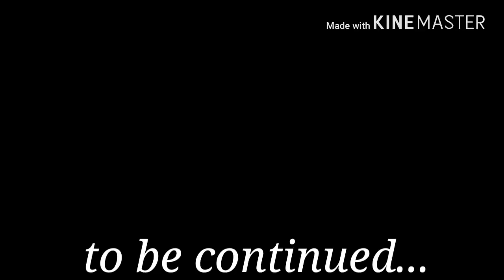**MEN-TOO** FSU Star QB gets SET UP by "NASTY" Thirst Trap & LOSES Full Ride!! | SHE CONFESSES ON IG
FSU quarterback Deondre Francois loses his scholarship because Diamond Leslie lied on him and On this episode of The Big Facts Podcast Ayo Consaco speaks the big FACTS

Breaking News
Black Entertainment
Celebrity Roast
Hip Hop Roast
Celebrity News
Black Media